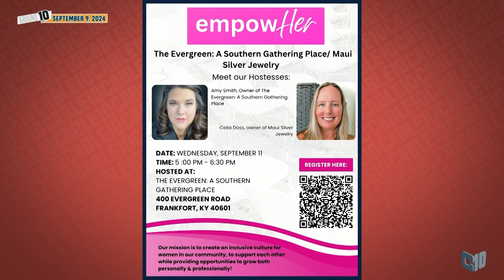Tish Shade & Robert Newcomb, Chamber of Commerce Golf Scramble | Around 10 - September 9, 2024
Interview with Frankfort Area Chamber of Commerce President/CEO Tish Shade and Ryan Newcomb from WesBanco discussing the upcoming Golf Scramble, being held on September 13 in Frankfort.

Featured in the September 9, 2024 episode of Around 10.